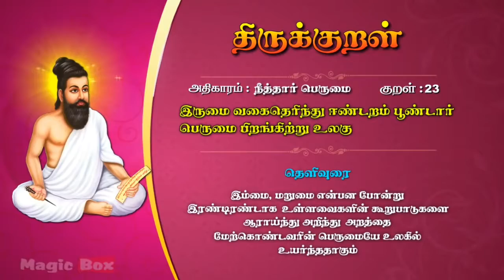திருக்குறள் 23, திருவள்ளூவரின் திருக்குறள் நீத்தார் பெருமை,theruvaluvarin therukural neethar perumai